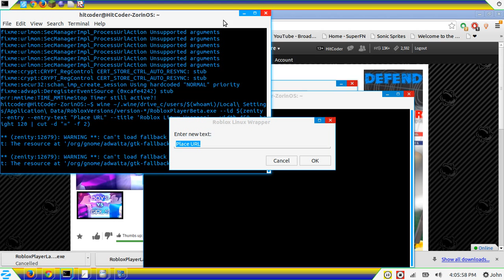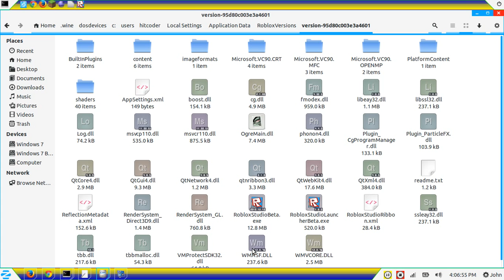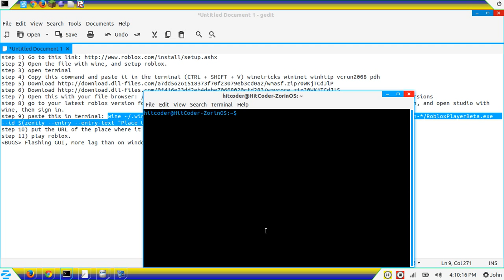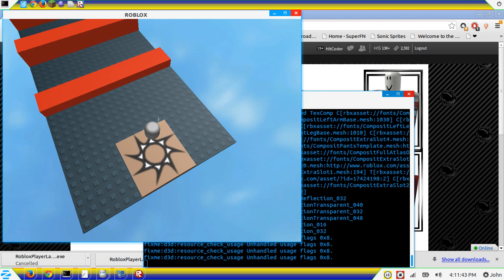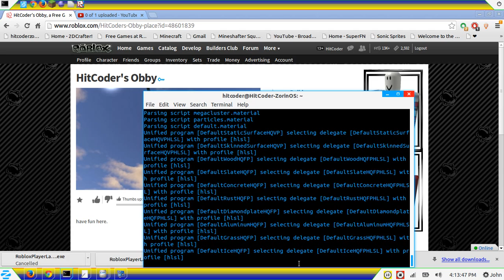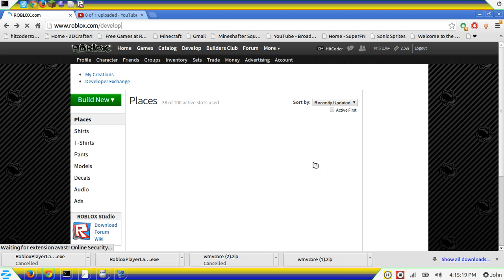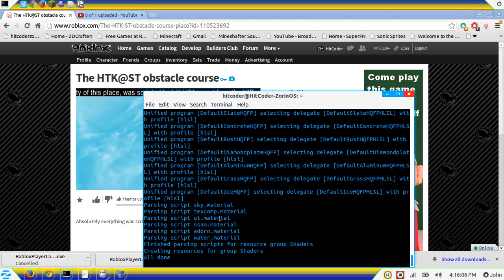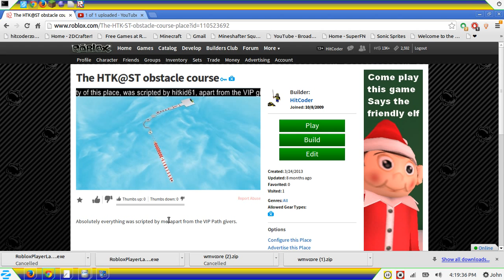How to set up roblox on linux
step 2) Open the file with wine, and setup roblox.
step 3) open terminal
step 4) Copy this command and paste it in the terminal (CTRL + SHIFT + V) winetricks wininet winhttp vcrun2008 pdh
step 5) Download (CHOOSE ZIP)
step 6) Download (CHOOSE ZIP)
step 7) Open this with your file browser: /home/NAME/.wine/dosdevices/c:/users/NAME/Local Settings/Application Data/RobloxVersions
step 8) go to your latest roblox version folder, or just look for the latest one with studio in it, then put the dll files in, and open studio with wine, then sign in.
step 9) paste this in terminal: wine ~/.wine/drive_c/users/$(whoami)/Local\ Settings/Application\ Data/RobloxVersions/version-*/RobloxPlayerBeta.exe --id $(zenity --entry --entry-text "Place URL" --title 'Roblox Linux Wrapper' --width 450 --height 120 | cut -d "=" -f 2)
step 10) put the URL of the place where it says "Place URL" when the message pops up.
step 11) play roblox.
*BUGS* Flashing GUI, more lag than on windows, no shift-keys in chat, and no caps in chat.